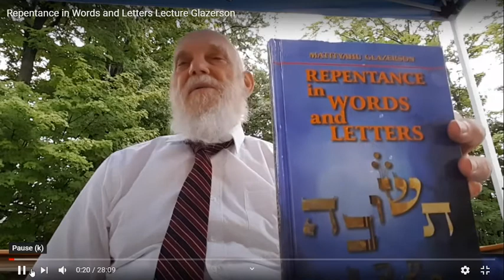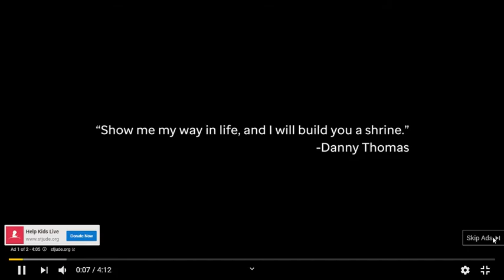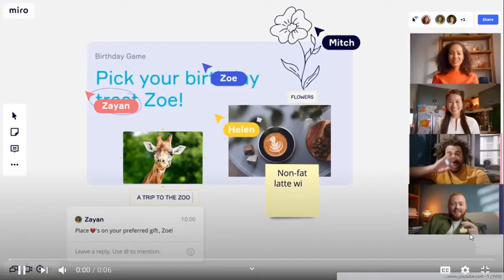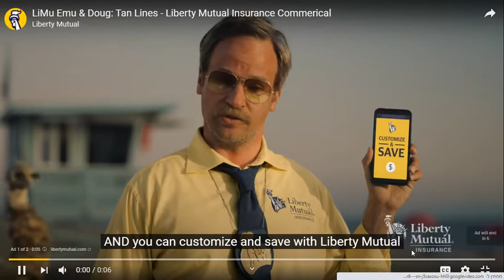SECRET OF REPENTANCE Lecture GLAZERSON